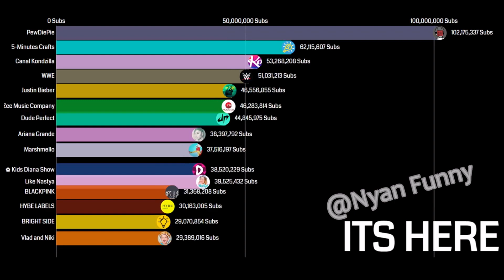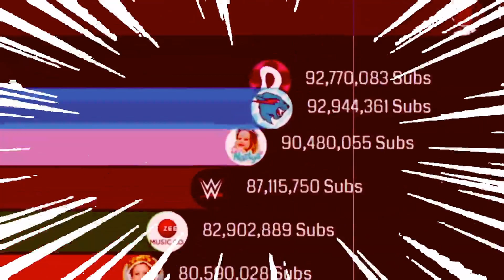mrbeast 120 million subs gas gas gas meme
mrbeast reaches 120 million but it goes gas gas gas meme
i would like to say that this mrbeast 120 million subs gas gas gas meme is in 5 years.
in this meme battle, mrbeast goes head-to-head in a race. watch as they try to outrun each other in a gas gas gas meme

go watch this after

mrbeast is actually like massive

MrBeast is an American YouTuber currently residing in Greenville, North Carolina. He is known for doing a wide variety of expensive challenge videos that reward thousands of dollars, donation videos involving a lot of money, videos either with arduous tasks or survival, original vlogging videos, and more.